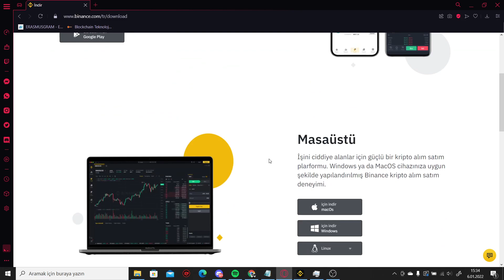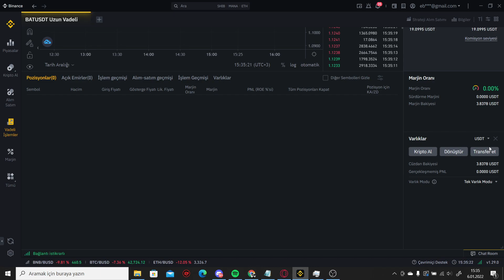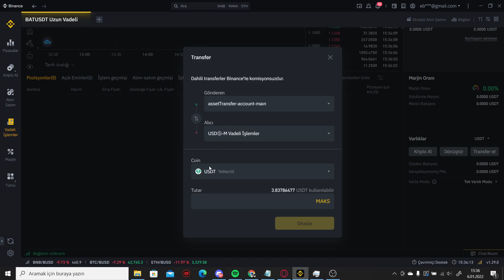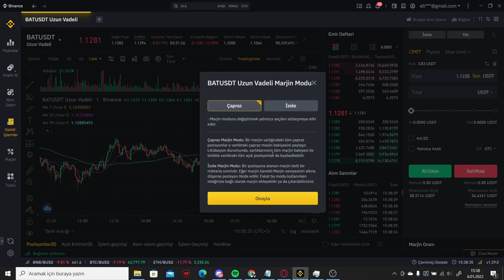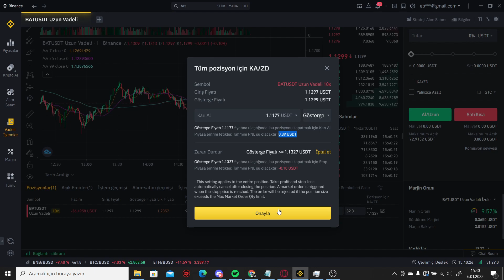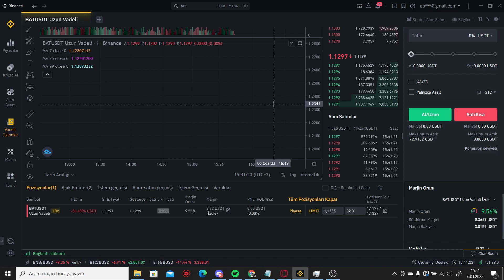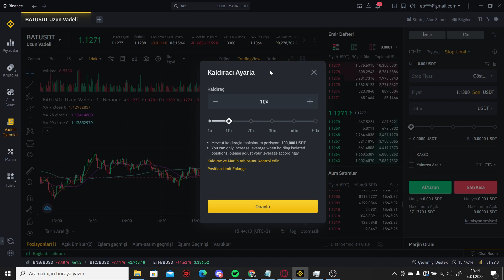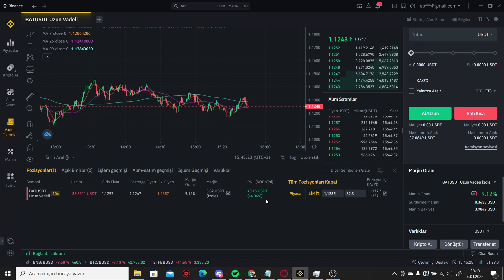Vadeli İşlem Nedir ? BİNANCE Vadeli İşlem Nasıl Yapılır ?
Vadeli işlem nedir ? Binance vadeli işlem nasıl yapılır ? Vadeli İşlem Taktikleri gibi soruların cevabını videoda elimden geldiğince vermeye çalıştım dostlar.
Eğer Vadeli İşlem Yani Binance FUTURE da al sat yapmak istiyorsanız önce vadeli işlem stratejilerini öğrenmeniz gerekir. Kanalımda bu konu hakkında videolar bulunmakta. Onları izleyerek Vadeli İşlem Stratijlerini öğrenebilirsiniz.

İYİ SEYİRLER.

✔️Sizlere tamamen ÜCRETSİZ bir şekilde Kripto Para Stratejilerini , Vadeli işlem al sat taktiklerini , ✔️Grafik analizlerini gösteriyorum.
✔️HER HAFTA YENİ VİDEO! ✔️

✔️HER GÜN YENİ STRATEJİ !

⚠️⚠️YASAL UYARI⚠️⚠️
Burada yer alan yatırım bilgi, yorum ve tavsiyeleri yatırım danışmanlığı kapsamında değildir. Yatırım danışmanlığı hizmeti, aracı kurumlar, portföy yönetim şirketleri, mevduat kabul etmeyen bankalar ile müşteri arasında imzalanacak yatırım danışmanlığı sözleşmesi çerçevesinde sunulmaktadır. Burada yer alan yorum ve tavsiyeler, yorum ve tavsiyede bulunanların kişisel görüşlerine dayanmaktadır. Bu görüşler, mali durumunuz ile risk ve getiri tercihlerinize uygun olmayabilir. Bu nedenle, sadece burada yer alan bilgilere dayanılarak yatırım kararı verilmesi, beklentilerinize uygun sonuçlar doğurmayabilir.  Videoyu izleyen herkes bunu kabul etmiş sayılır.